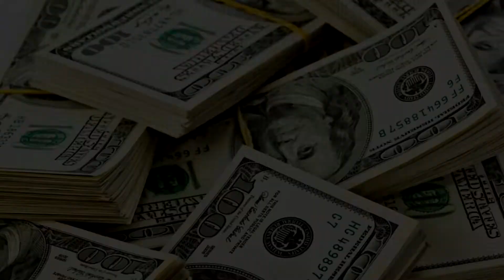¿Que hubiera PASADO si DENNIS NEDRY no hubiera Traicionado a John Hammon?🦖 JURASSIC PARK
Muy buen día mi gente amorosa de youtube, en este nuevo vídeo le presento una nueva teoría acerca de uno de los personajes menos recordados de la saga. La teoría derrumba todo el universo cinematográfico de la saga, si te interesa te recomiendo que te quedes y disfrutes del vídeo.